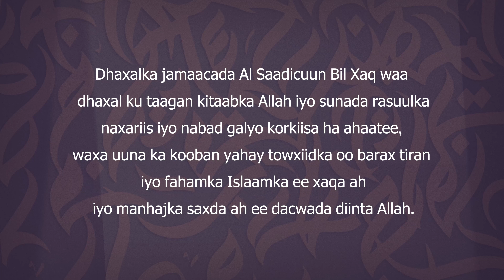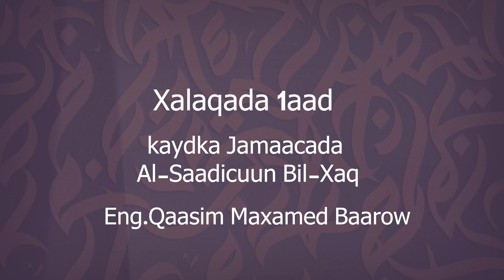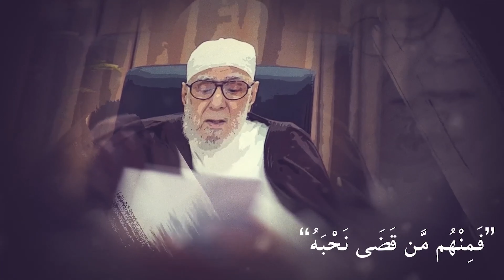𝐃𝐡𝐚𝐱𝐚𝐥 𝐑𝐞𝐞𝐛𝐤𝐚 𝐒𝐚𝐚𝐝𝐢𝐜𝐮𝐮𝐧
Xalaqada 1aad
Xalaqadan waxay ku hadlaysaa Allaah ilaahnimadiisa iyo xaqqa uu ku leeyahay Bini-adanka iyo abaalka uu helayo qofka aduun iyo aakhiro